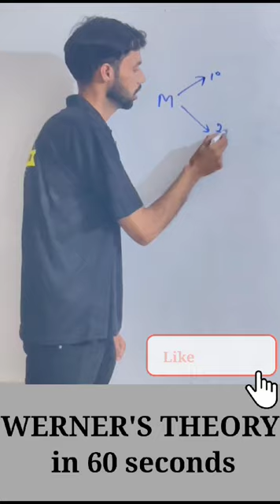Werner's theory on finger tips#coordinationcompounds#neet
Werner's theory on finger tips#coordinationcompounds

Coordination Compound Chemistry class 12